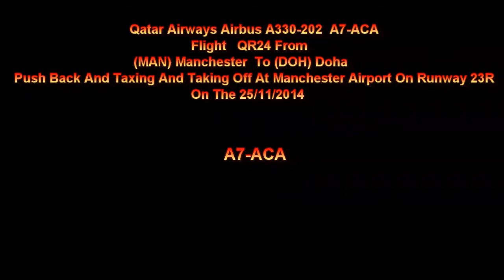Qatar A330 A7-ACA On QR24 Push Back + Taxing + Taking Off At Manchester Airport On 25/11/2014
Qatar Airways Airbus A330-202 A7-ACA On Flight QR24 Going To (DOH) Doha On Push Back + Taxing + Taking Off At Manchester Airport On Runway 23R On The 25/11/2014